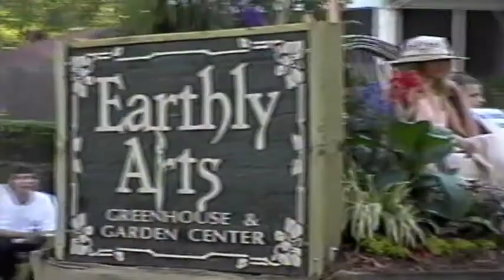1996 michigan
Both sides of family, Blueberry parade,  Lake Minnewana, Jason TBALL Team in FV, farmhouse, Linda's. Schwerins, etc